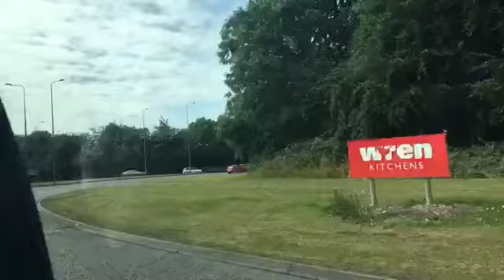Butlins Skegness Day 1!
Sorry that these vlogs won't have much talking in but I'm so awkward 😂
More vlogs coming soon as I'm quite proud this video is actually being uploaded the day I've come home and not a month later haha!
I had to delete literally everything to get this to edit so be grateful!!